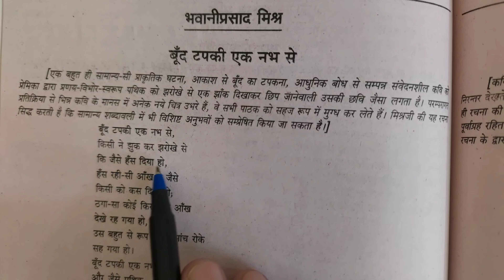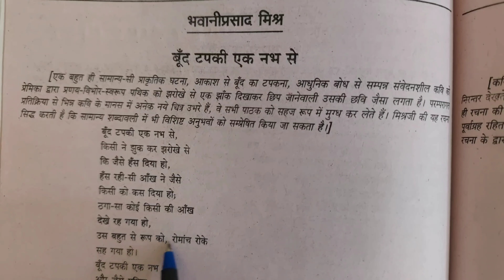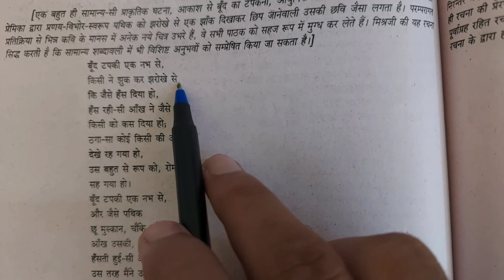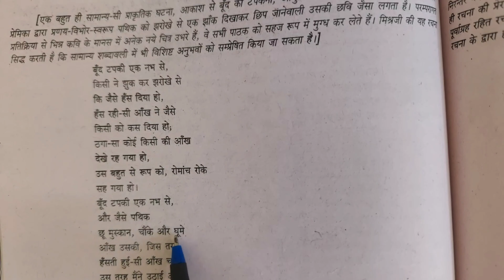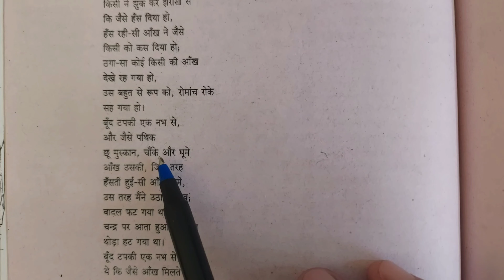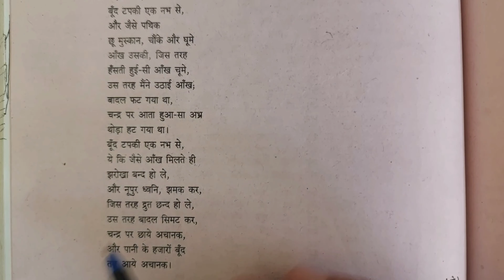Boond Tapki Ek Nav Se Class 12 Hindi | बूंद तक की एक नभ से | भवानी प्रसाद मिश्र